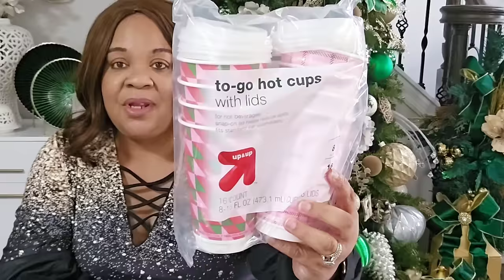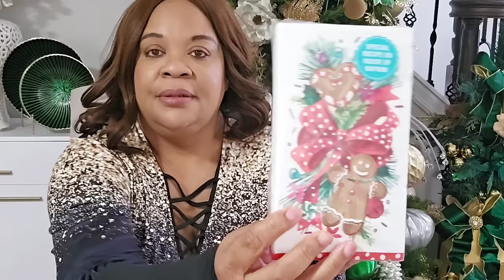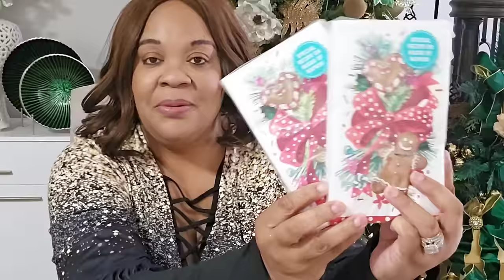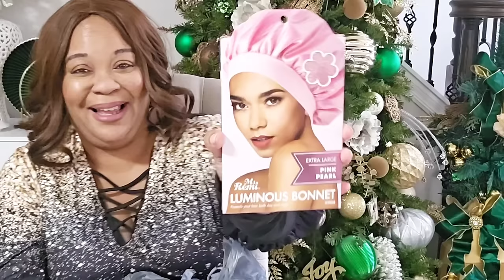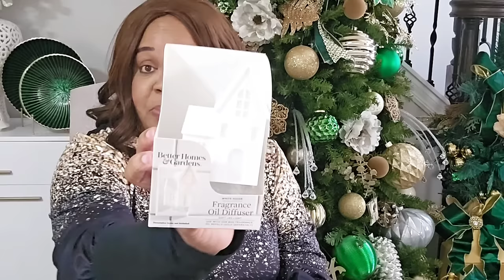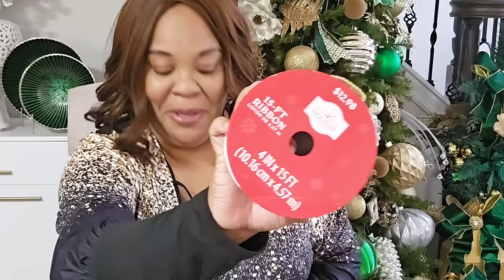After Christmas Sales | First HUGE Shopping Haul of the Year (2024) | Hobby Lobby, Walmart & More)!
Hello Everyone, Today, I am sharing a HUGE and first shopping haul of the year! I had the opportunity to shop some of the after Christmas sales at @hobbylobby @Walmart & more!

MIOBLUE Wireless Picture Lights with Remote, Recgargeable Battery Painting Light Display

WHAT YOU SHOULD DO NEXT:
Remember to show some love by clicking SUBSCRIBE | Don't forget to "like" this video, hit the notification bell twice 🔔 & become a part of The Blessed Family by clicking the links below 👇🏻

(TwoPages Curtains)

Birkin Velvet Curtain